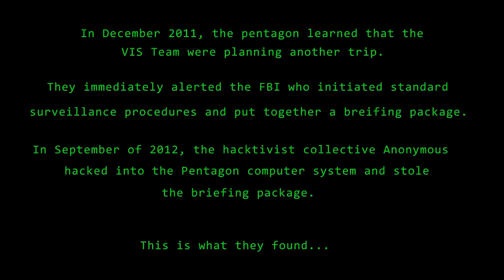Vis Trip 2012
This is a video of a fishing trip at Lac Victoria, near Val-D'or, Quebec.